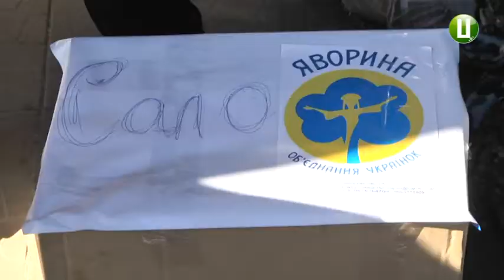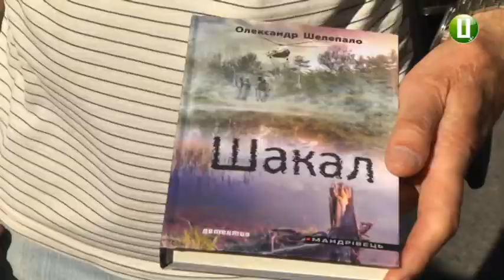Із продуктовим вантажем в зону ООС вирушили волонтери громадської організації українок «Яворина»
Волонтери обласного підрозділу громадської організації українок «Яворина» сьогодні вирушили у зону ООС. Військовим повезли одяг та харчі.